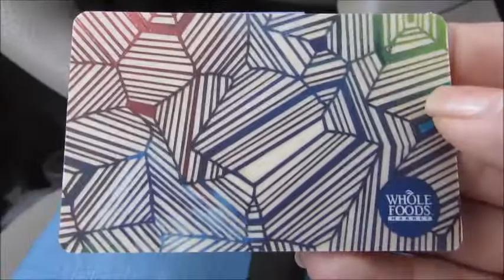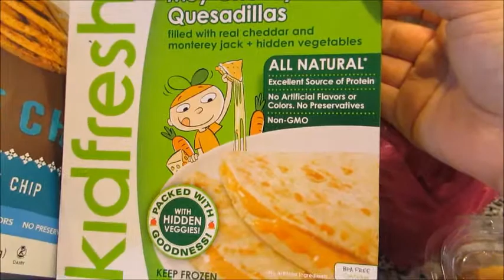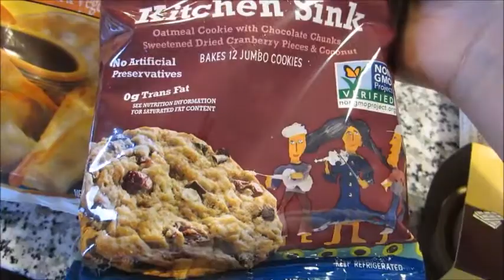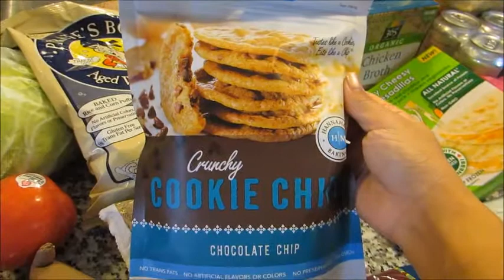::: Whole Foods Haul 12.29.14 :::